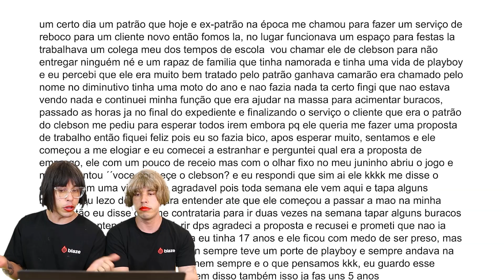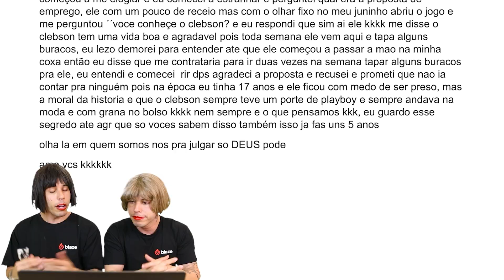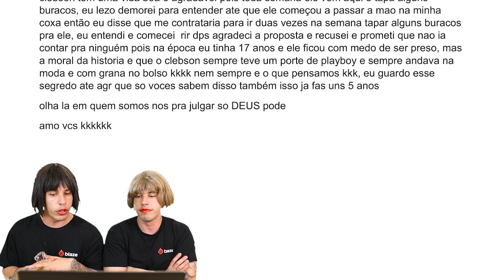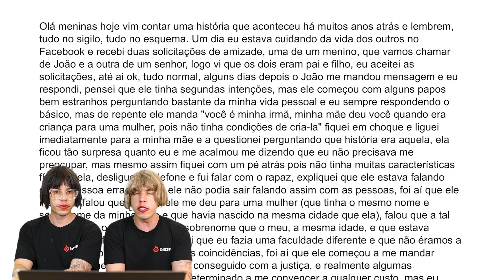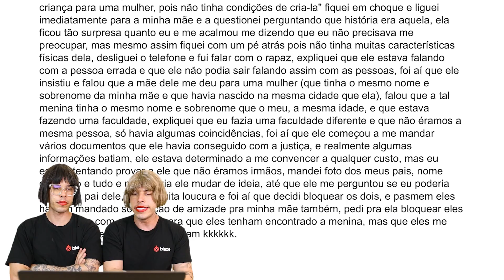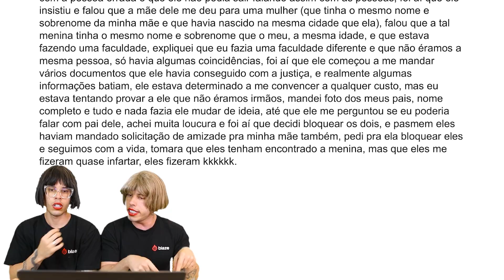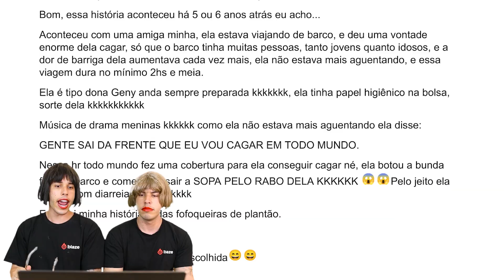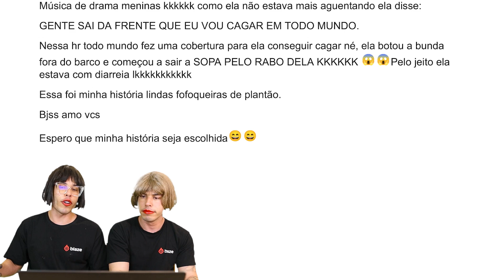PELO BARULHO DO MOTOR, ESSE BARCO ACELEROU